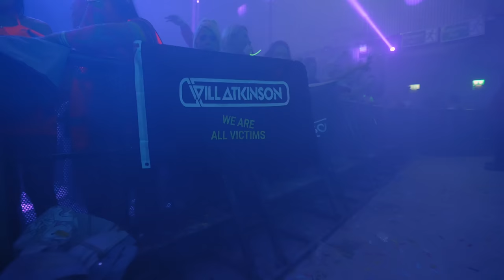Will Atkinson LIVE @ We Are All Victims, Belfast, 2022 (FULL MULTI CAMERA SET)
Relive the We Are All Victims launch party at a sold out Telegraph Building, Belfast. Full multi camera set. In ye come. X

Filmed by Robbie Donaldson

Check Out:
Will Atkinson LIVE @ Dreamstate Europe, Poland 2022

While others are restrained by genre association Will Atkinson runs free, refusing to conform or be pigeon holed.
Is he tech, trance, techno, electronica, progressive, experimental?
He is all of them – and so much more.
Will’s discography is quite simply a long list of hit records. “Pat Butcher”, “Victims”, “Numb The Pain”, “Subconscious”, “Mesmerize”, “The Gamer Changer”, “Fresh Meat”... all chart topping, iconic titles.
Having released on all of the scene’s coolest labels including Subculture, Kearnage, FSOE, Spinnin’, Armada, Perfecto Fluoro and Vandit - the demand for Will’s production skills is truly rampant.His tour schedule reads like a catalogue of the coolest festivals & clubs in the world with a residency at Cream Ibiza and regular peak time slots at EDC Vegas, EDC Mexico, Dreamstate, Beyond Wonderland, Creamfields, Luminosity, BAT, Subculture, Earthcore, ASOT...
Will has joined the elite VII collective, and he is the founder of the label Victims Helpline.